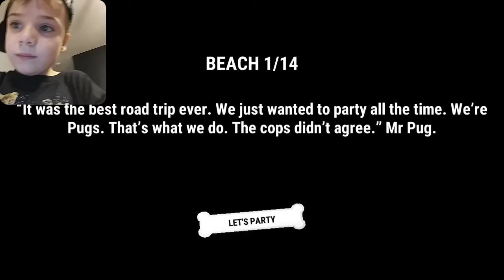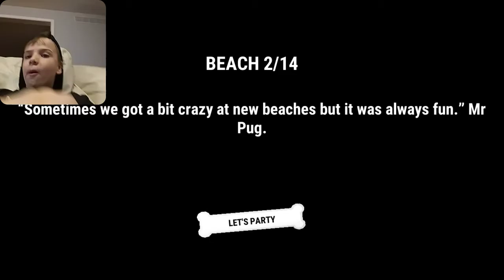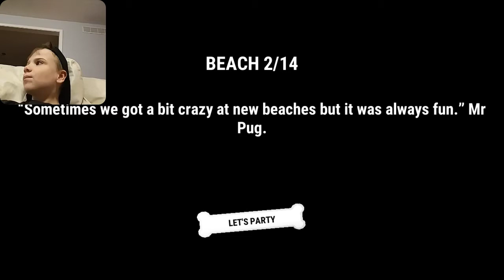Wiltv09 plays pug party